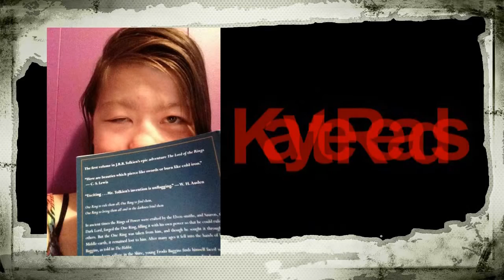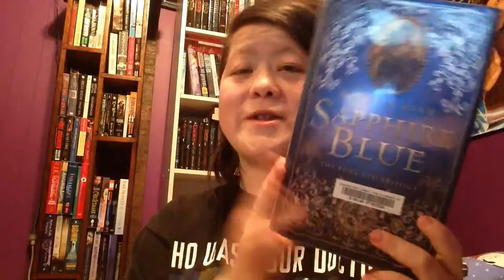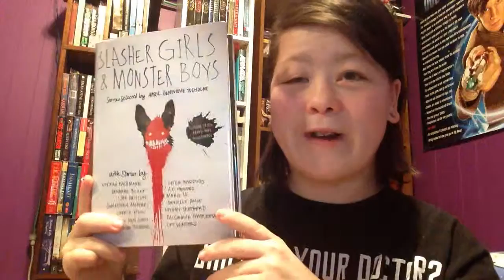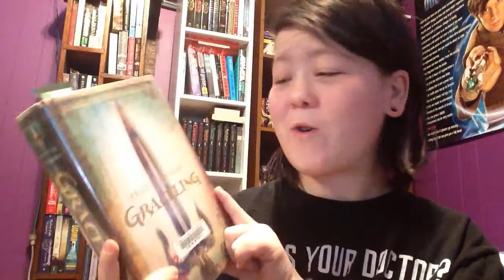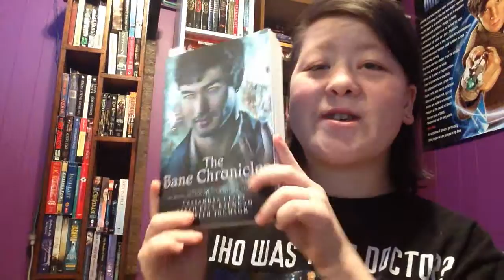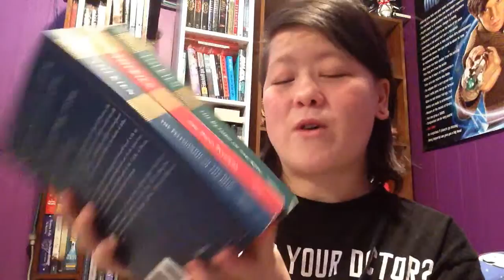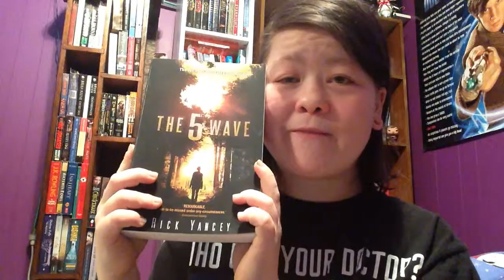A Very Giant December TBR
I really hope I can get through this massive pile!